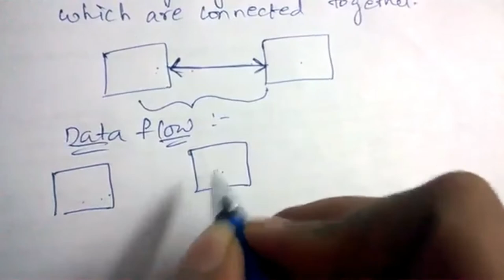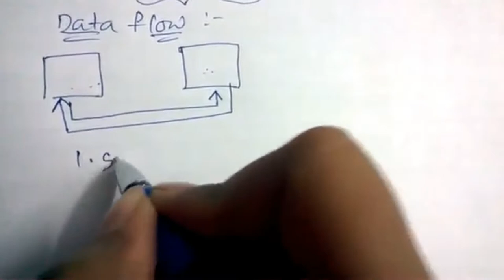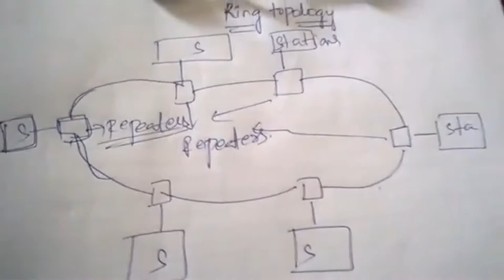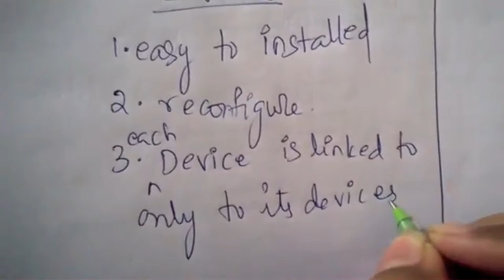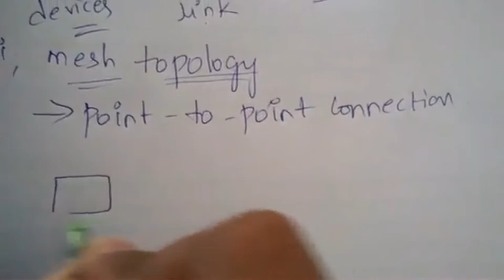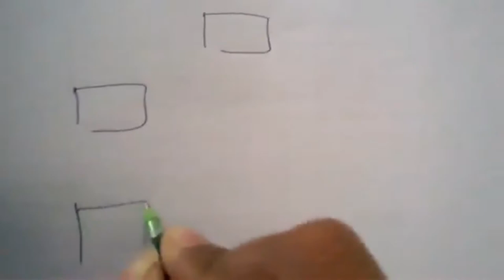Computer Networks Complete Tutorial || Computer Networks Full Explanation in 1 hour || BWTS